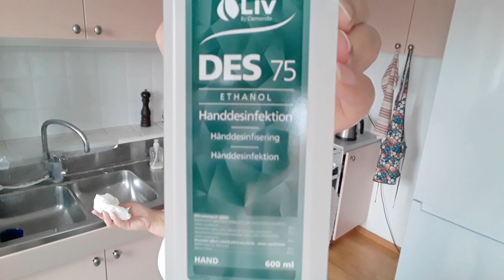Why I would not like to take one more cat if I already had one